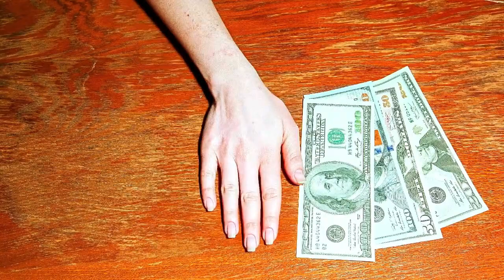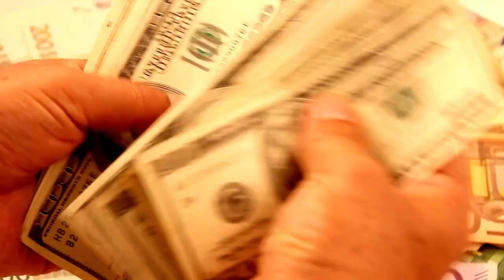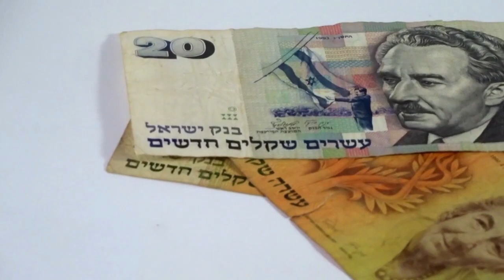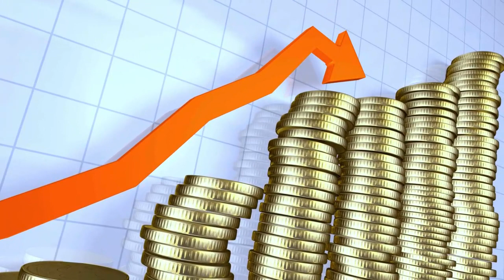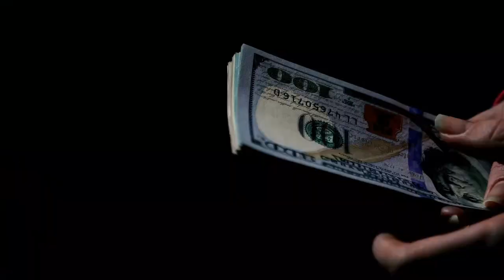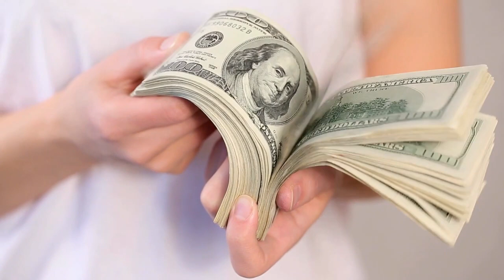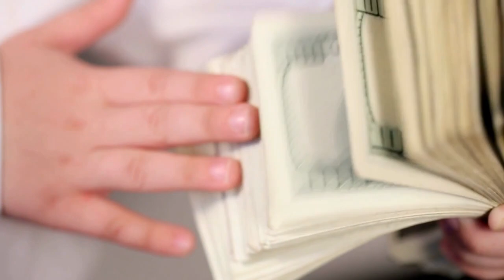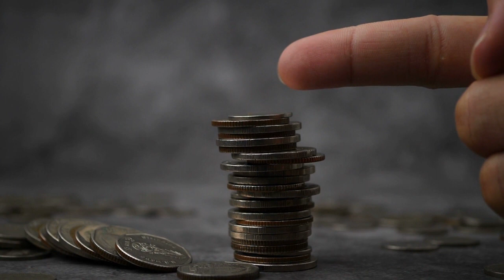EVITA HACER ESTO SI QUIERES DINERO - LOS PEORES ERRORES FINANCIEROS 😮🤑🤑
GANAR DINERO ES UN OBJETIVO JUSTO Y LOS FELICITAMOS SI ES EL SUYO, Y AUNQUE SEPAMOS MUCHO, HAY BASTANTES ERRORES QUE NOS PUEDEN DEJAR SIN UN SOLO CENTAVO SI NO TENEMOS CUIDADO, POR ESO PARA QUE LO EVITES HOY TE ENSEÑAREMOS LOS PEORES ERRORES FINANCIEROS.

1)This video has no negative impact on the original works (It would actually be positive for them)
2)This video is also for teaching purposes.
3)It is not transformative in nature.
4)I only used bits and pieces of videos to get the point across where necessary.